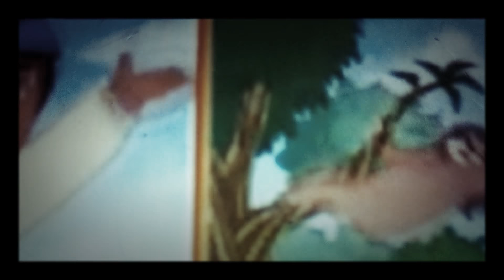July 1, 2018